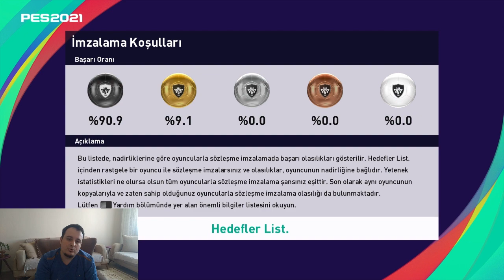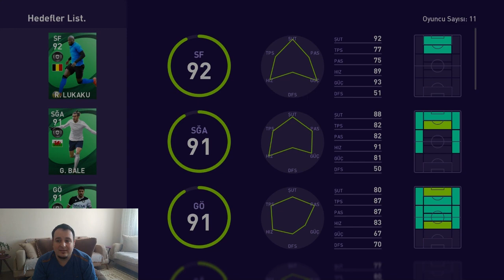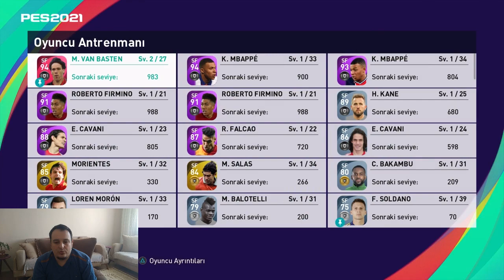ŞAMPİYONLAR LİGİ , MOSTAFA MOHAMED VE A.MADRİD İKONLARI | PES 2021 MYCLUB TOP AÇILIMI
BANKA : YAPI KREDİ
HESAP İSMİ : OSMAN YASİN KILIÇ